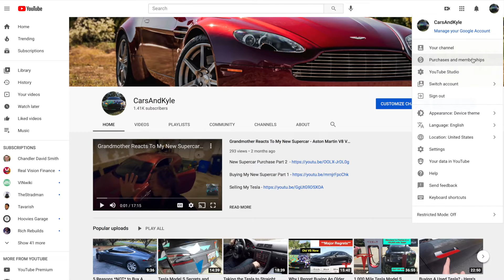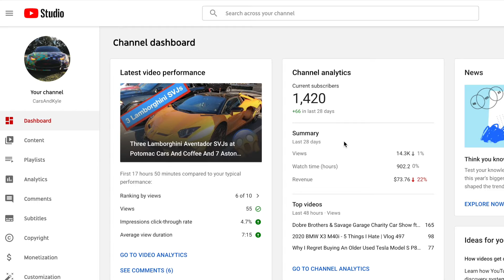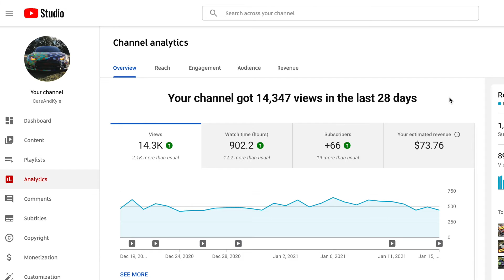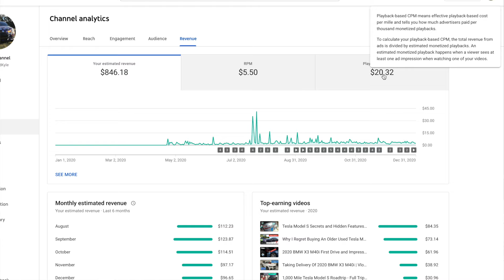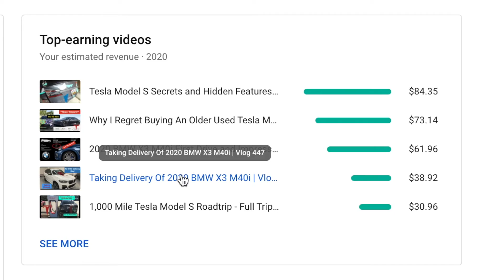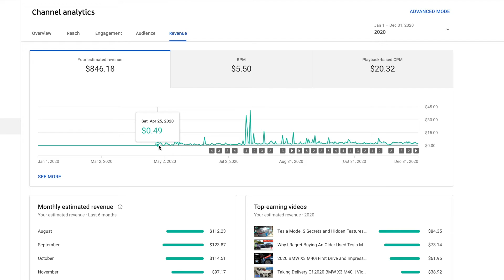How Much Money I Make On Youtube With 1,000 Subscribers - 2020 Ad Revenue | Vlog 22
Welcome to my personal (finance) channel. Posting videos about topics that interest me and are hopefully interesting to you! Let me know if you have questions or want to see videos on a certain topic in the comments and I'll do my best to deliver!